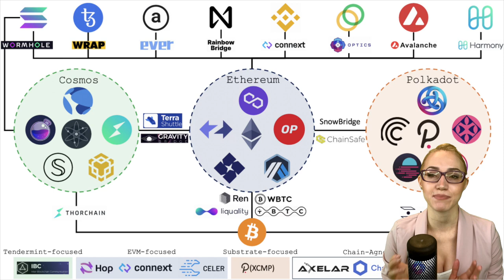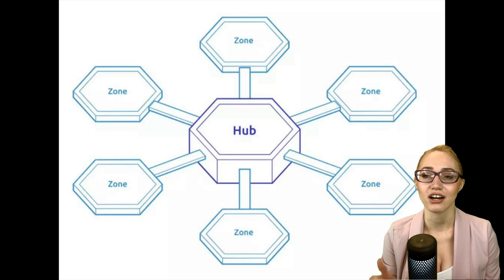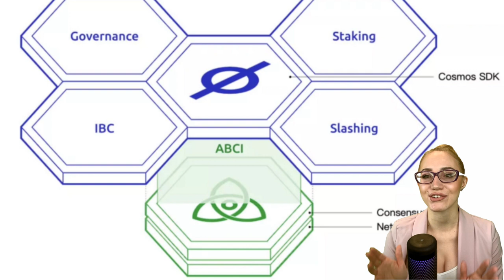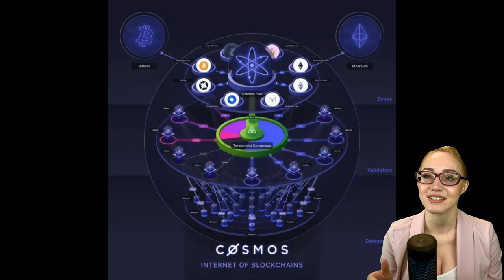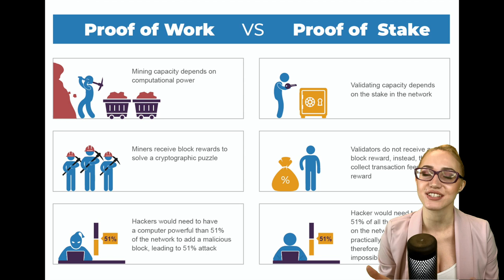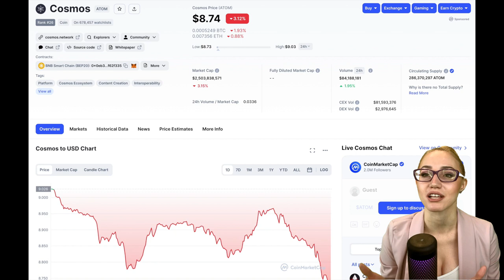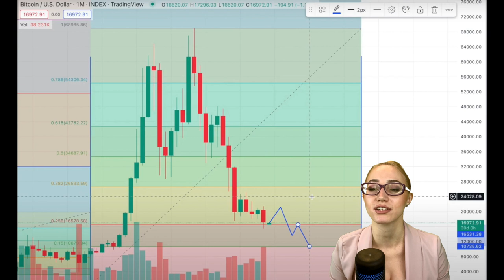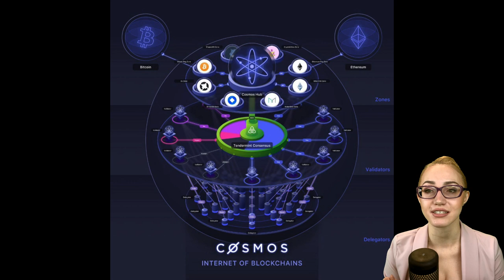ATOM COSMOS | WILL IT MAKE MONEY IN A BULL MARKET?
ATOM COSMOS
Hi, I'm Emma, and I know a bit about the cryptocurrency market and decided to record a short video for you in which I talk about a project like ATOM and its prospects for the next bull market

I recorded this video a couple of weeks ago and only got around to posting it now, but all the information in the video is completely up to date!

I'd appreciate your likes and subscriptions to my channel! If you like this format of my cryptocurrency market review videos, be sure to write about it in the comments!

If there is a lot of positive feedback, I will continue making releases on my cryptocurrency channel!

If you would like to join my private group where I post my trades online, send me the code word "Community" in my telegram

🌕BingX (Bonus of up to $30,000 when you sign up through this link And a discount on futures trading commissions)
If you are registering from a phone, enter this code: TVEPPC

⚫️ ByBit (Bonus of up to $10,000 when you sign up through this link)
If you are registering from a phone, enter this code: 49237

📍Everything you heard in this video is not an investment recommendation, it's just my opinion! Be careful investing in the cryptocurrency market and think with your head!